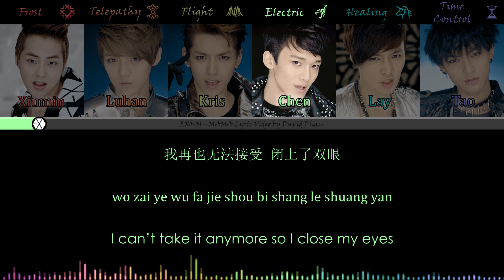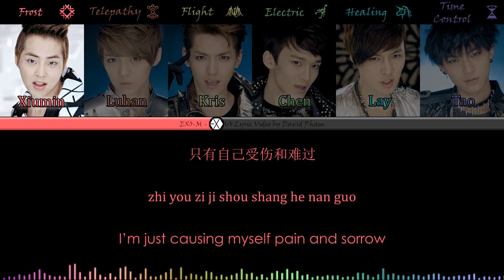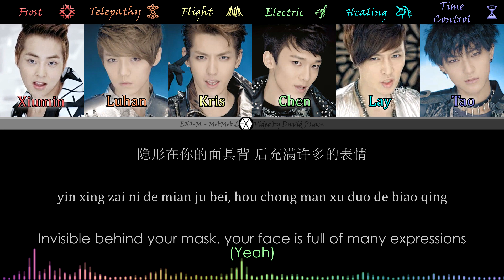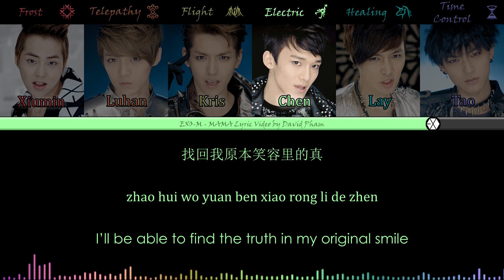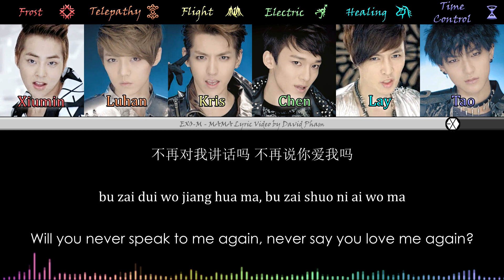🎵 EXO-M - MAMA [Chinese|Pinyin|English] Color Coded Lyrics | Spectral KPOP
Spectral KPOP | Season 1, Episode 16, Part (1/3).
EXO-M - MAMA [Chinese|Pinyin|English] Color Coded Lyrics

Song: MAMA (Chinese version)
Artist: EXO-M (Xiumin, Luhan, Kris, Lay, Chen, Tao)
Label: SM Entertainment
Album: MAMA
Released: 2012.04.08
Lyrics/作词: Wang YaJun
Composer/作曲: 유영진
Arranger/编曲: 유영진

-Korean (Hangul/Romanization) and English Color Coded Lyrics (Korean versions)
-Japanese (Kanji/Romaji) and English Color Coded Lyrics (Japanese versions)
-Chinese (w/ Pinyin) and English Color Coded Lyrics (Chinese versions)
-Karaoke/Instrumental with Color Coded Lyrics and Mirrored Dance Practice (For Song and Dance Covers)
-Line Distribution, Center/Spotlight Distribution, Screen Time Distribution (Rankings)
-English Misheard Lyrics (Parody)

This video (visuals) was created by me. If you find my video on any other channel, please report it to me in the comments below.

▼Channel Info▼

DYMABASE is a YouTube channel and brand created by David Pham. DPGH4EVER is a series made by a Vietnamese-Mexican interracial couple, David Q. Pham (DQP) and Gabriela Hernandez-Ramirez (GHR). We provide viewers with pranks, vlogs, storytime, educational content, gameplays, and videos relating to KPOP songs to entertain them.